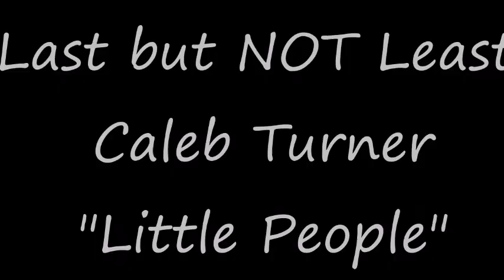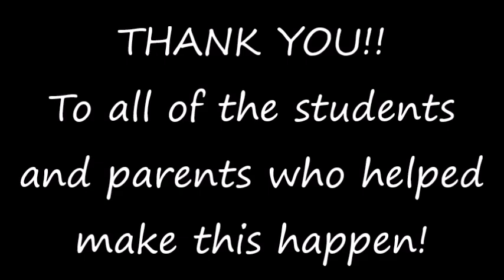Teague's Got Talent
Welcome to our virtual Teague's Got Talent Show, 2020 Edition!

Congrats to our brave students for submitting these amazing acts.

HUGE shout out to the parents who helped make it happen!!!